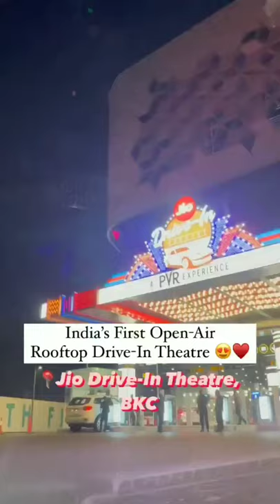India First Open-Air Rooftop Drive-In Theatre | Mukesh Ambani Sir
𝖂𝖊 𝖜𝖎𝖑𝖑 𝖙𝖗𝖞 𝖙𝖔 𝖕𝖗𝖔𝖛𝖎𝖉𝖊 𝖁𝖆𝖑𝖚𝖆𝖇𝖑𝖊 𝖈𝖔𝖓𝖙𝖊𝖓𝖙 𝖋𝖔𝖗 𝖆𝖑𝖑 𝖐𝖎𝖓𝖉 𝖔𝖋 𝖕𝖊𝖔𝖕𝖑𝖊 𝖔𝖋 𝖉𝖎𝖋𝖋𝖊𝖗𝖊𝖓𝖙 𝖆𝖓𝖉 𝖘𝖆𝖒𝖊 𝕹𝖆𝖙𝖚𝖗𝖊.
 𝕿𝖍𝖆𝖓𝖐𝖞𝖔𝖚🙏🏻

IMPORTANT NOTICE
These all things are copyrighted We just doing for promotional We just edited and